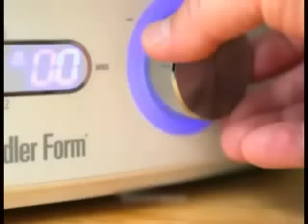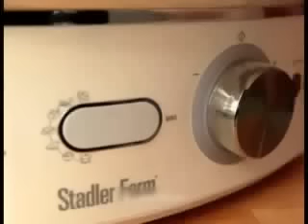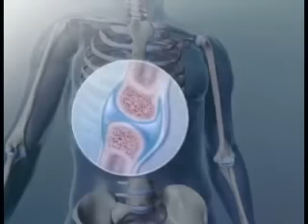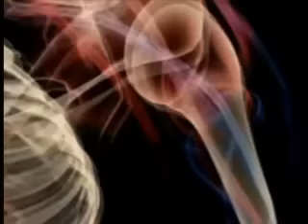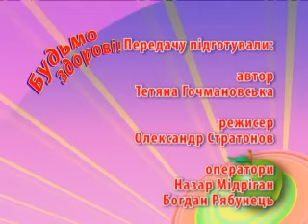Budmo zdorovu 30 11 11